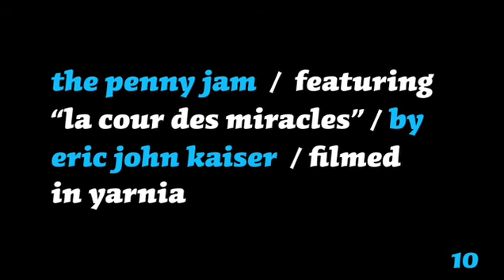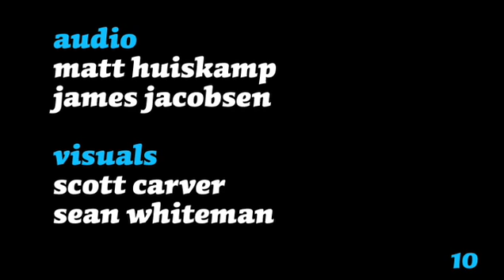ERIC JOHN KAISER IN YARNIA